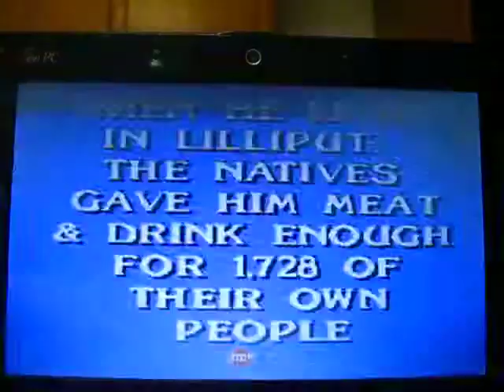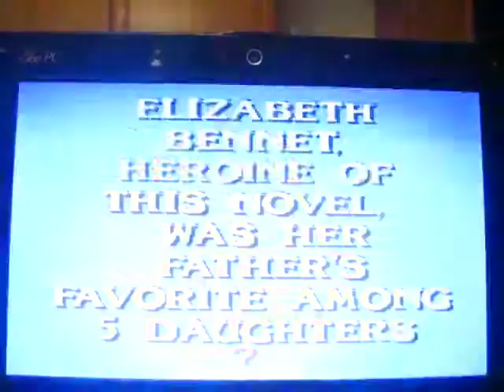Jeopardy! Deluxe Edition SNES Gameplay 1 (First Redemption) Part 4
Here is part four of my first redemption gameplay of Jeopardy! Deluxe Edition for the SNES.  We are currently still in the Double Jeopardy! round and we're waiting for the next clue to be selected.  Currently, Player Two (Rob) is now in the lead with $4,800, Player Three (Jenny) is now in second place with $4,300, and I'm now in last place with $2,400.  Will I be able to catch up, take the lead in the Final Jeopardy! round, and start a run for this game or will I have to do a second redemption for this game?, Well, you're going to have to watch to find out!, Hope you enjoyed and stay tuned for more videos!